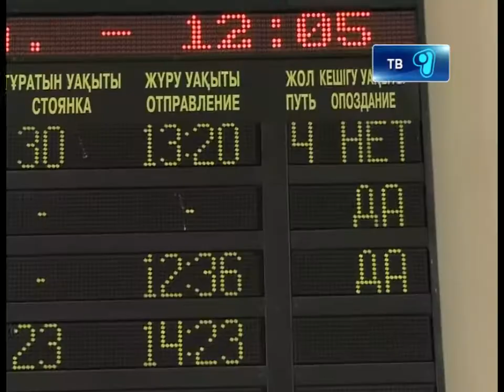13_12_12_поезда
ЧП на железнодорожных путях в Карагандинской области привело к задержке пассажирских поездов до 15 и более часов. В компании «Казахстан Темир Жолы» уверяют, что в течение суток движение всех поездов будет восстановлено. Однако пока карагандинский вокзал переполнен отъезжающими